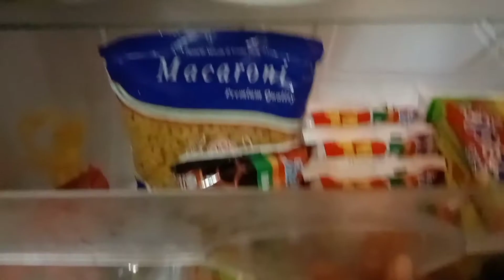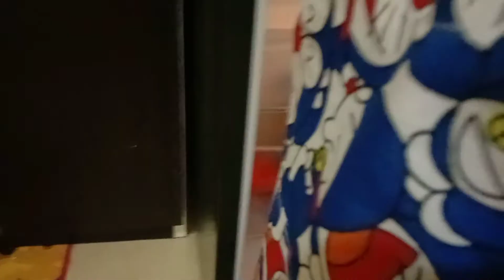Belanja mingguan hemat79ribu//foodprep belanja mingguan.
Hai assalamualaikum bunda2 teman2 semua dividio kali ini aku mau foodprep belanja mingguan hemat hanya 79ribu cukup buat bertiga 🥰
Daripada penasaran simak vidio nya sampai habis ya..dan jangan lupa like komen dan subscribe dan aktif kan lonceng notifikasi nya agar teman2 bunda2 semua gak ketinggalan vidio aku selanjut nya terimakasih..